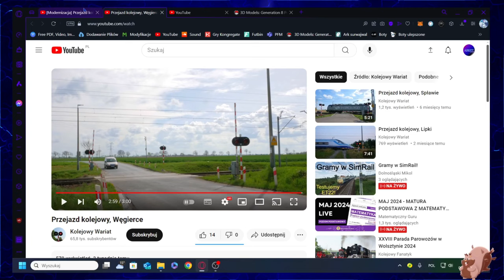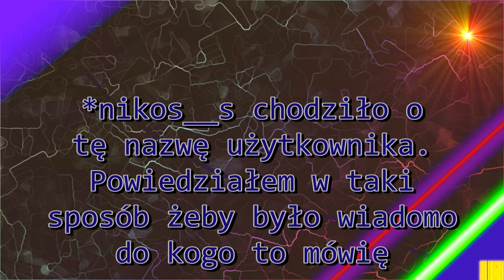Droga przejechana Mocne Reakcje |/Arket #5 🚈🚈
3- Mój serwer Discord (Link niżej)
🌟Nagrane przez OBS
✔Cele Subów✨
5✔️
10✔️
20✔️
30✔️
40✔️
50✔️
100❌
200❌
300❌
400❌
500❌
1000❌
Tagi:
Info
Gradient na miniaturze
Przetrwanie
Światło
Custom'owe tło
Biało
Przyszłe filmy
Klimat
Gradienty
Woda
Zaawansowane filmy
Montaż
drogi